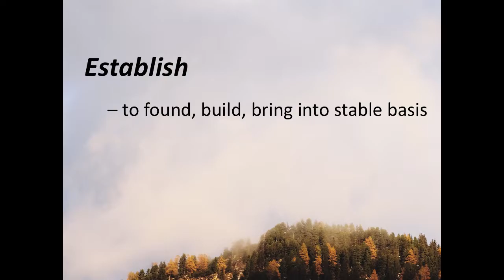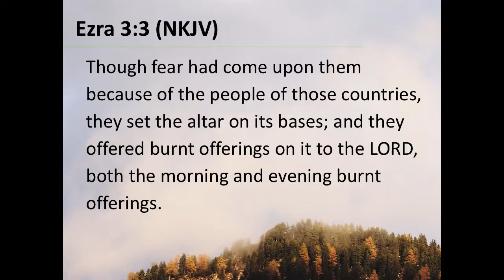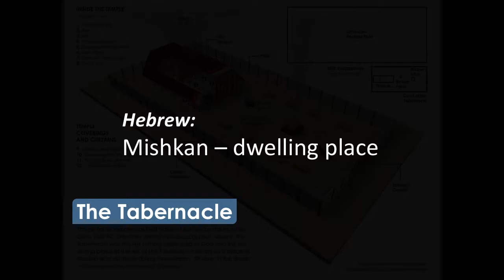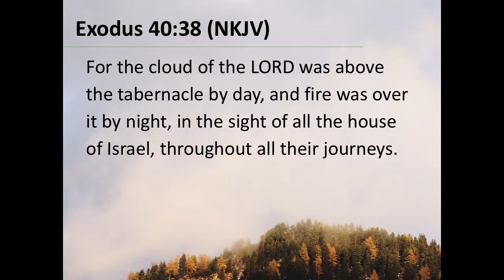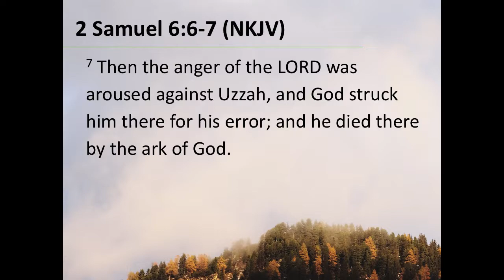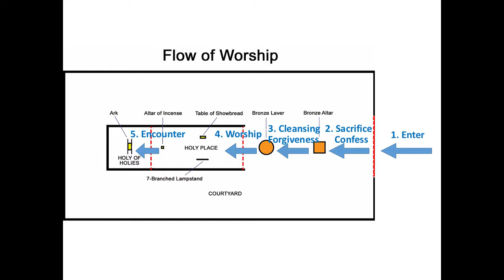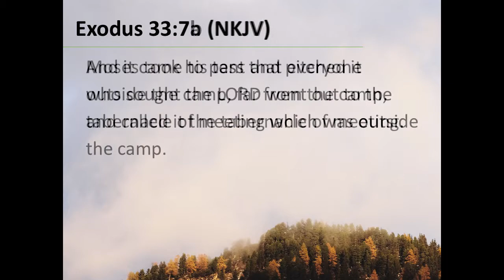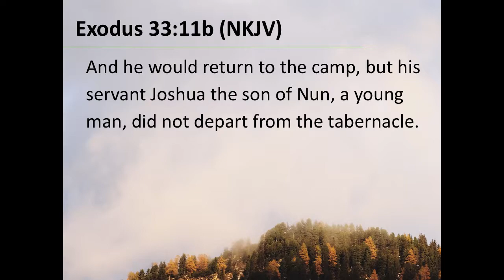COG Marriott Manila - Tabernacle Worship (07.30.2017)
Worship - as common as it seems - has a much deeper meaning and purpose. Discover the blessing and privilege of being God's friend. Let's draw near and set our lives as TABERNACLE WORSHIP

Audio recording taken from COGMM Sunday Worship Service series "Blueprint of Worship" last July 30, 2017